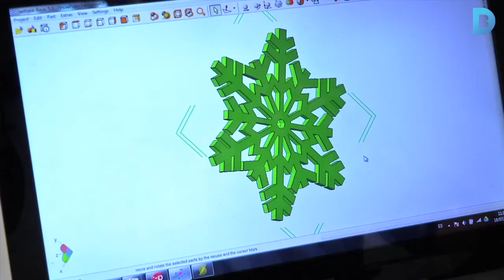La revolució de la impressió 3D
La fabricació digital no deixa de sorprendre fent possible des de reproduccions a escala de persones fins a impressions de menjar. Labs3D i Natural Machines són dues de les empreses que han apostat per aquest sector. Més informació